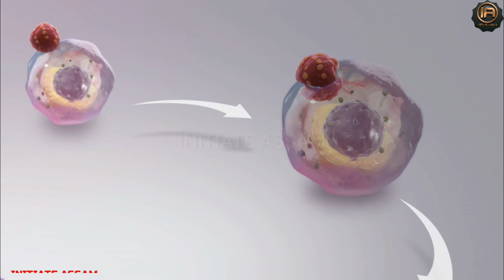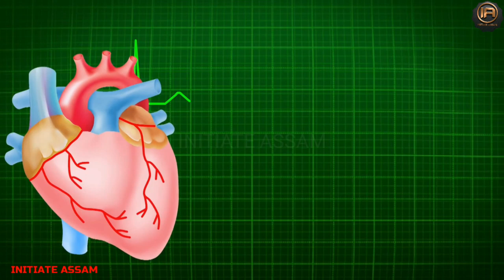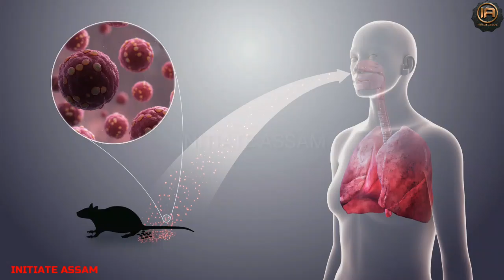হণ্টা ভাইৰাছ কি | ইয়াৰ লক্ষণ আৰু চিকিৎসা | What is HantaVirus | Initiate Assam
হণ্টা ভাইৰাছ কি ? ইয়াৰ লক্ষণ আৰু চিকিৎসা. What is HantaVirus and what are the symptoms.
   Hello বন্ধু-বান্ধৱী সকল নমস্কাৰ Initiate Assam চেনেলটোলৈ আপোনাক স্বাগতম ।
সমগ্ৰ বিশ্বই এতিয়া কৰ'ণা ভাইৰাছৰ পৰাই পৰিত্ৰাণ পোৱা নাই কিন্তু তেনে সময়তে চীনত পুনৰ এক নতুন ভাইৰাছে দেখা দিছে । এই ভাইৰাছৰ নাম দিয়া হৈছে হণ্টা ভাইৰাছ । আশা কৰো ভিডিঅটো আপোনালোকে ভাল পাব ।